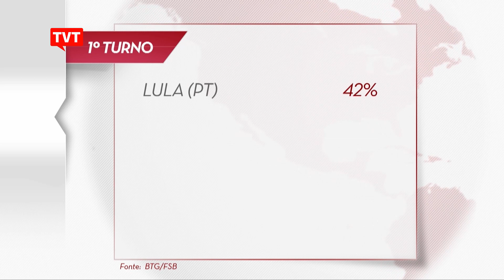Nova pesquisa mostra Lula com boa vantagem no 1º e no 2º turno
Pesquisa BTG/FSB aponta vitória de Lula em todos os cenários.